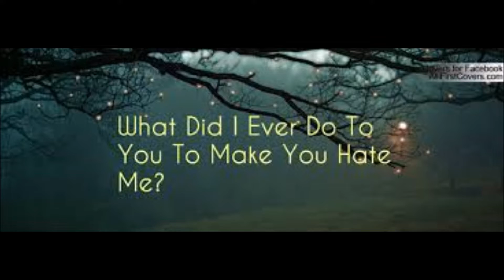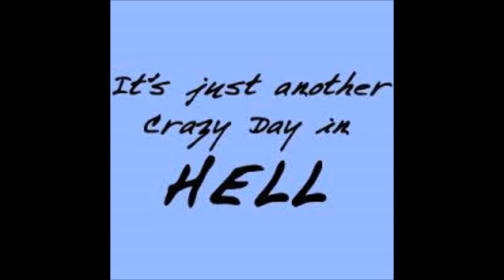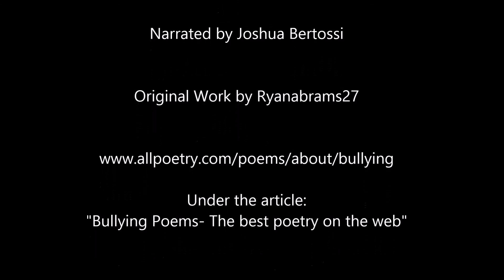Please, Tell Me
A poem performance video for my Literature class with Colin Fewer at Purdue Cal